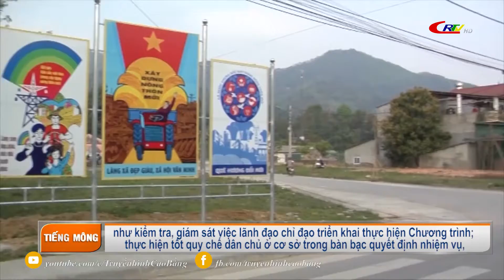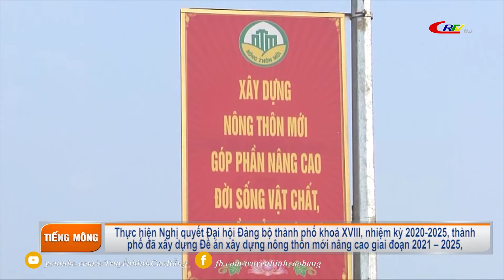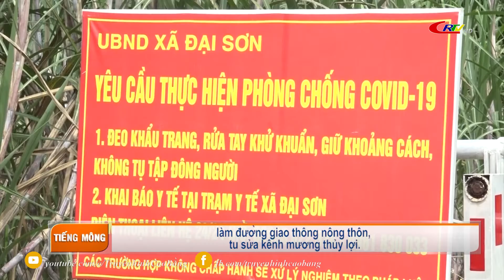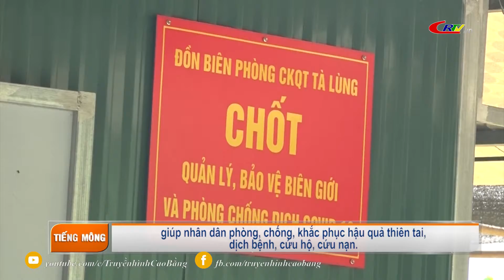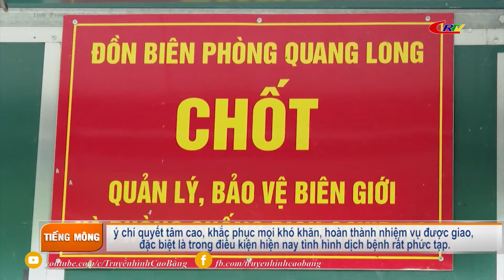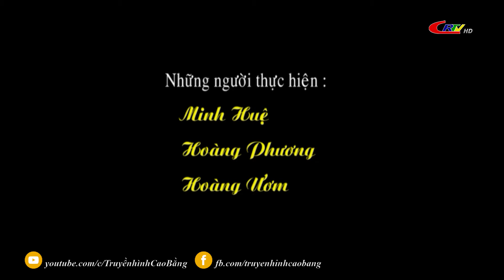Truyền hình tiếng Mông ngày 09/03/2022